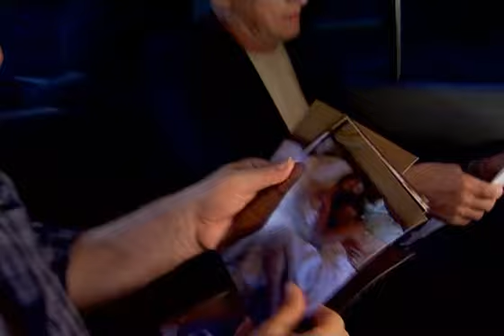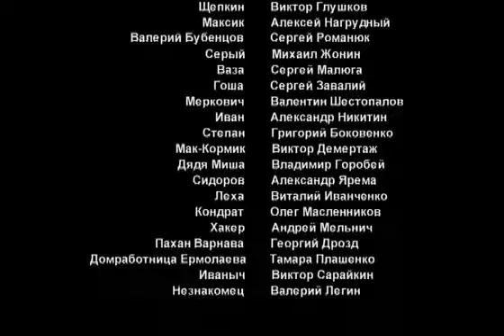НОВЫЙ РУССКИЙ РОМАНС (10 серия) (2005) драма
Целый заговор выстроили конкуренты вокруг Сергея Ермолаева — крупного московского бизнесмена. В сложном клубке интриг переплелись интересы генералов ФСБ, молодых авантюристов, министра-консерватора, опального олигарха… Неожиданно все их многоходовые комбинации оказываются под угрозой. В дело вмешивается случай.